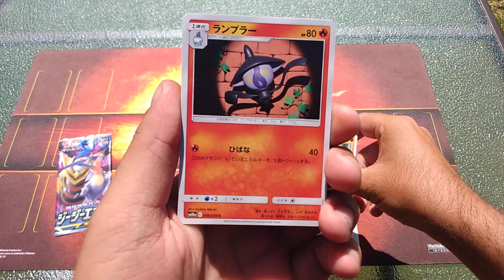Opening 2 Japanese Pokemon GG End Booster Packs.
Opening 2 Japanese Pokemon GG End Booster Packs. Hope everyone has a good day. Good luck on the pulls.🍀🍀🍀 ShinyLuckToAll. ✨✨✨